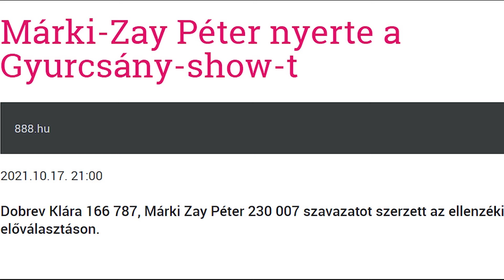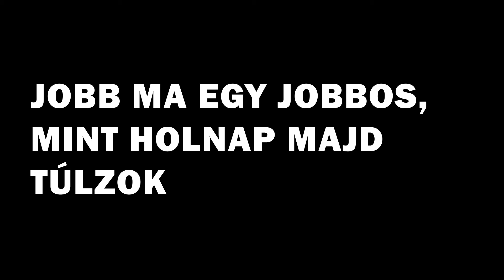HOLLIK ISTVÁN, A BUKOTT JÓS - MÁRKI-ZAY GYURCSÁNY EMBERE VAGY SEM?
Hollik István azt jósolta, hogy Márki-Zay Péter biztos, hogy nem fog nyerni az előválasztáson, mivel nem Gyurcsány embere. Jósként már megbukott. Politikusként még nem.